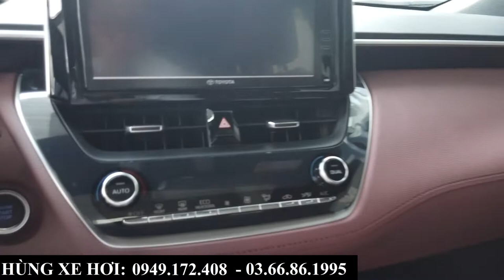Toyota Cross 1.8V 2022 Trắng Ngọc Trai Giao Sớm | Tổng Lăn Bánh Tại Toyota Bắc Ninh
+ Hotline Tư Vấn: 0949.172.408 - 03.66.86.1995